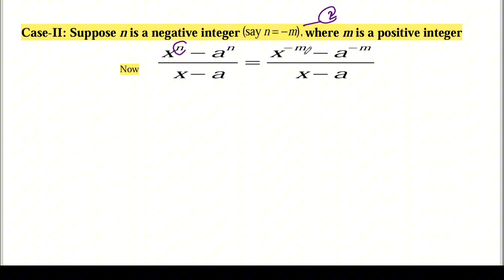12 Class Maths PTB|Unit:1 Functions and Limits |Theorem1.5.1:Lt x → a (x^n - a^n) /(x - a)| RYKMATHS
🎓 **Welcome to RYKMATHS!** 🎓
In this video, we're diving deep into a crucial concept from **12th Class Mathematics**: *Theorem 1.5.1 from Unit 1: Functions and Limits.* 📚